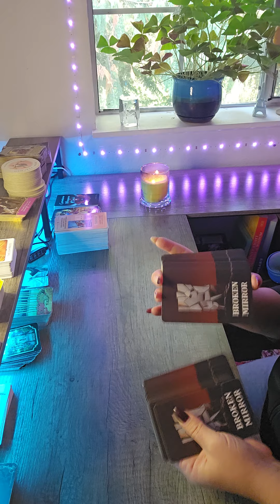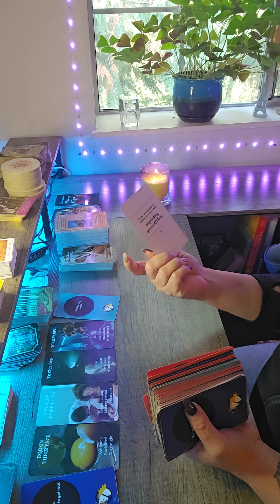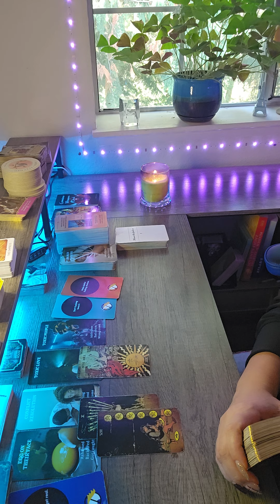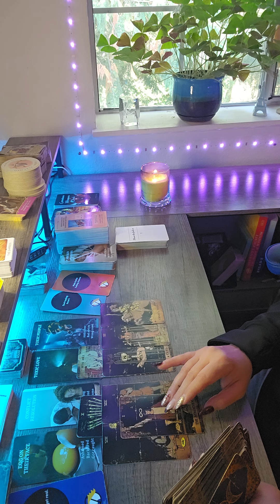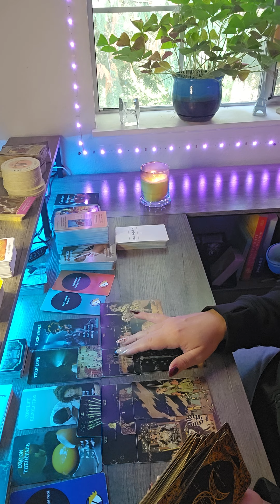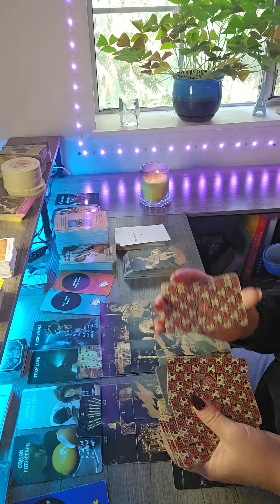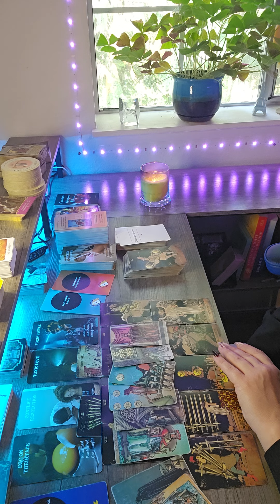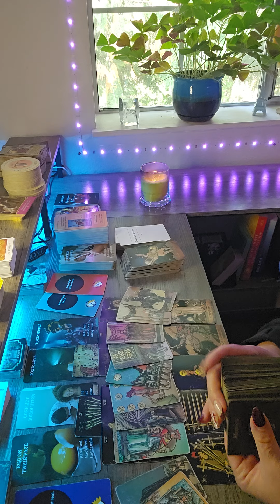♓️PISCES & PERSON N QUESTION...TIRED OF REPEATING THE SAME LESSON OF BUILDING ON A FAULTY FOUNDATION